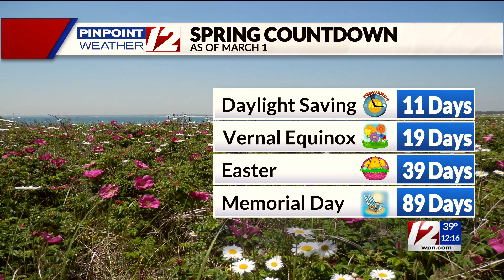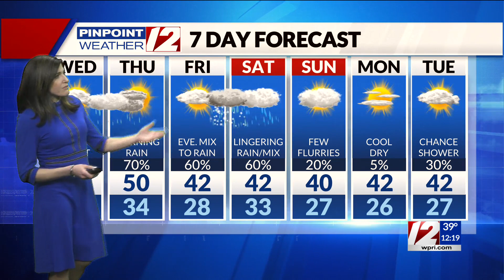Pinpoint Weather 12 Forecast: Sprinkle, Flurry Tonight: Wednesday, March 1, 2023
12 News Meteorologist Michelle Muscatello has the noon weather for Wednesday, March 1, 2023